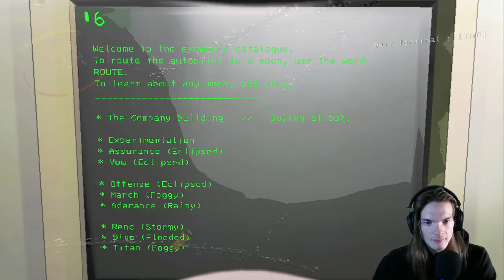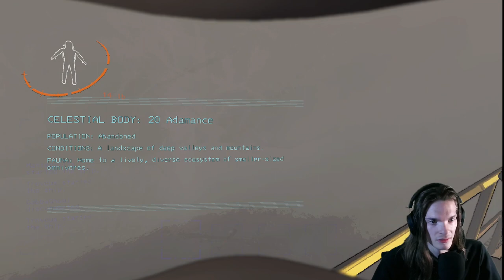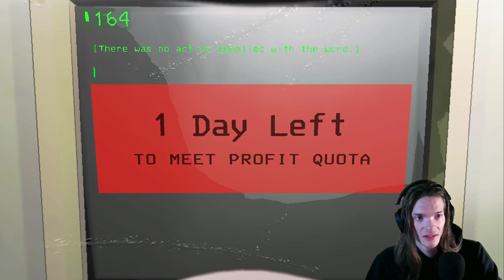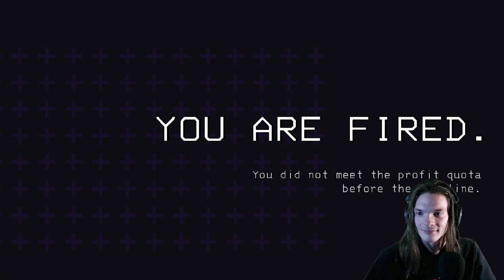The Lethal Company Movie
Trovous, Cole, and Aidan join the company!

Watch the EDITED version here: @Trovosity